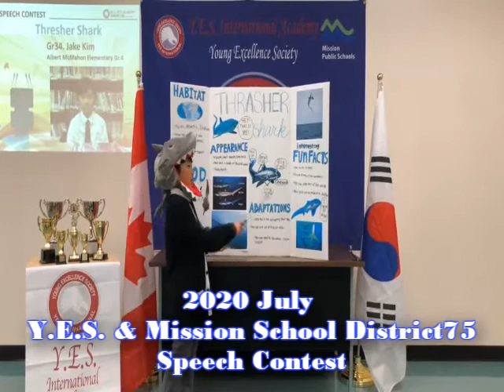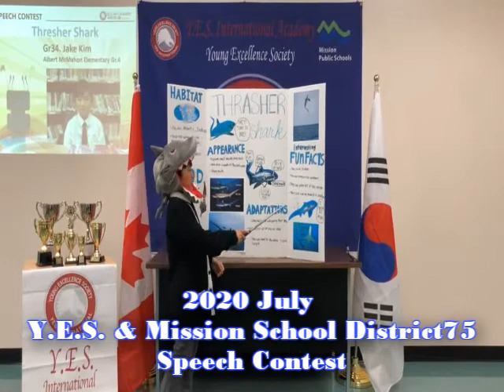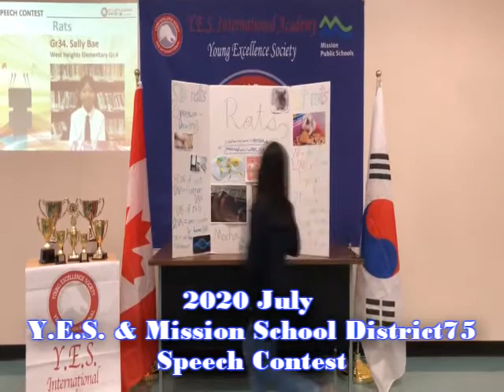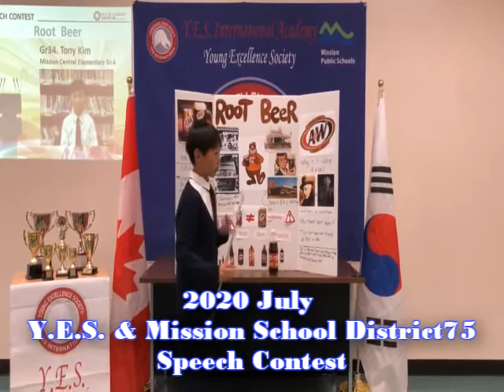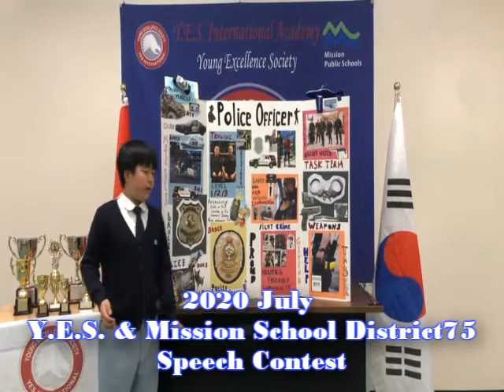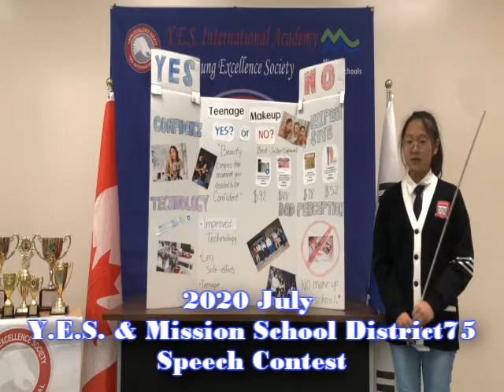2020 July Speech Contest